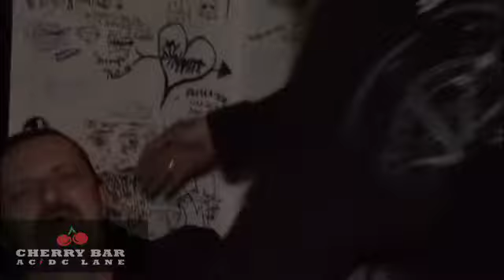Cherry TV (July 24, 2013)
Lead lady 'B On The Rocks' brings you this week's Cherry Bar gig guide, with support & stories from The Terraces' Kingy & Dean. Only in AC/DC Lane, Melbourne.